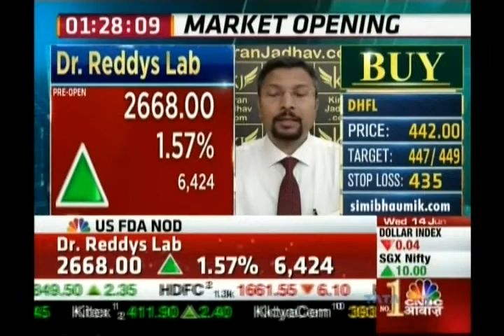Kiran Jadhav, Technical Analyst, KiranJadhav.com on CNBC Awaaz on 14th June 2017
Kiran Jadhav, Technical Analyst, KiranJadhav.com giving his view on Dr. Reddys Lab.